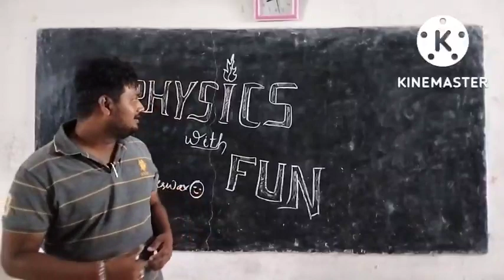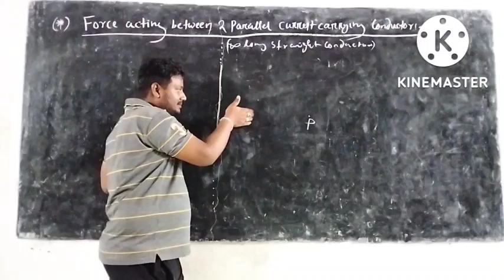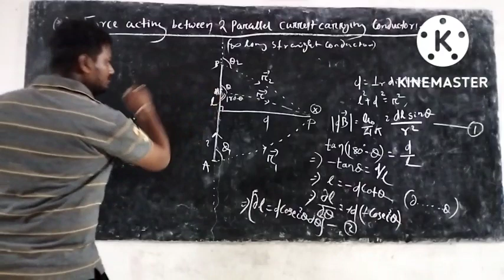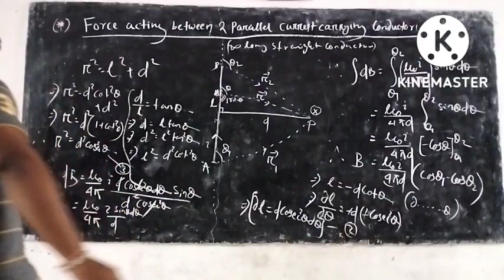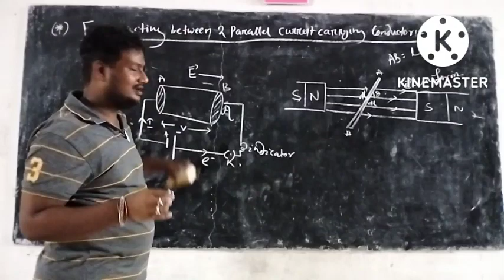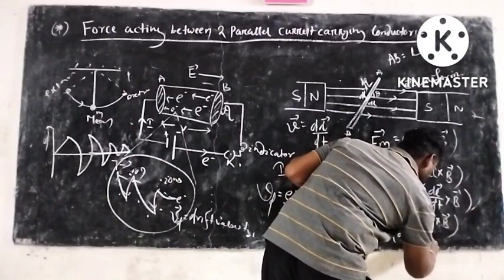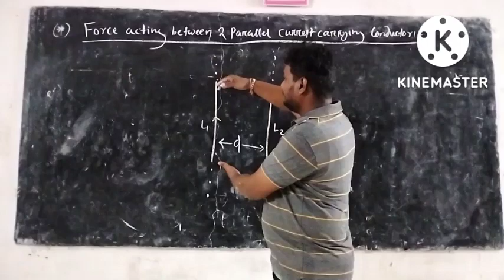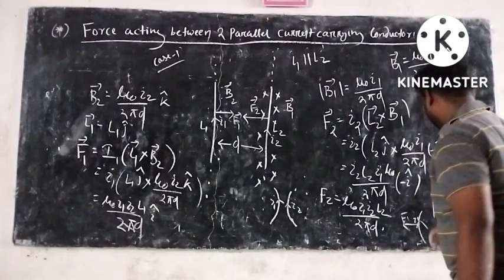Force Acting between 2 Parallel current carrying conductor...chapter 2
BY-SARBESWAR MOHANTY. 😊